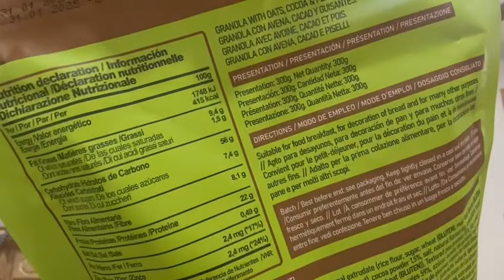Bombazo 20%. Reviento la mesa!